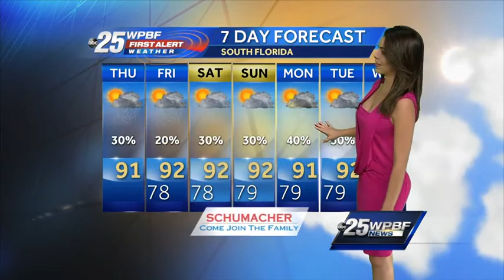Vaness'a video forecast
First Alert meteorologist Vanessa Vinent has your updated forecast.